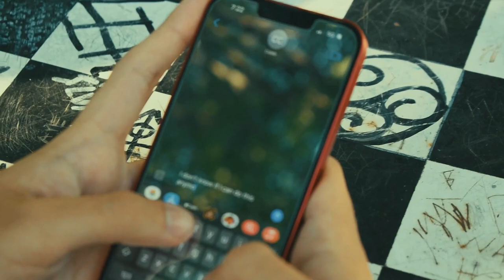july. the short film. - Caleb Carter Music Official Music Video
creating a movie type music video is something that I've always dreamed about doing and i'm so grateful I got to be behind the camera and film this with my friends that support my music.

I want to send a special thank you to the people that gave their time and helped with the making of this.
Migdal Castro - Lead Role
Daniel LaRue - Lead Role
Jordan Roseberry - Co-producer
Caroline Berry
Paden Birmele
Maggie Harrison
Colby Berry